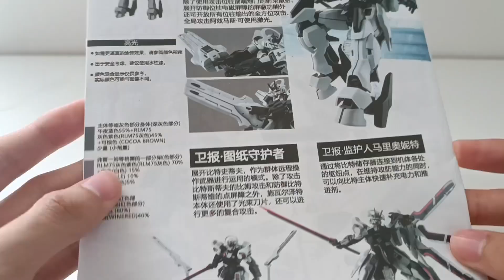JMS thật sự đã nấu (HG Schwarzette bootleg)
• Xin chào tất cả các bạn mình là Đầu Rêu đây

Hôm nay mình sẽ review con hàng bootleg rất hot dạo gần đây : HG Schwarzette Gundam JMS !

• Cuối cùng, xin gửi lời cảm ơn đến mẹ tôi vì đã tài trợ tiền mua Đồ